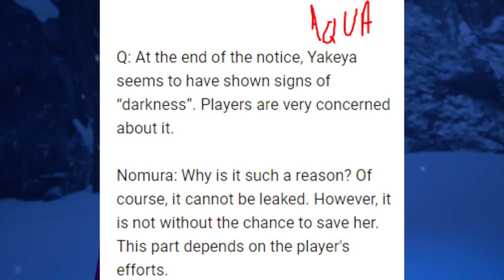KINGDOM HEARTS 3 NOMURA SAYS AQUA CAN BE SAVED BUT IT'S BASED ON THE PLAYERS EFFORTS!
Nomura says we save Aqua but it's based on player efforts!